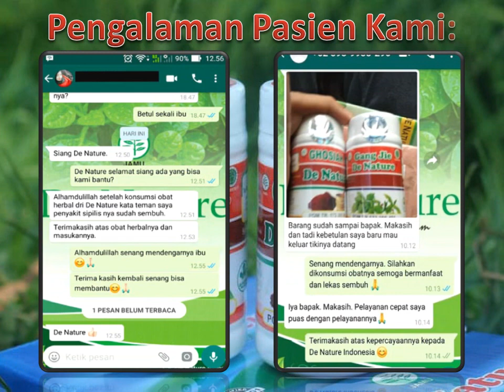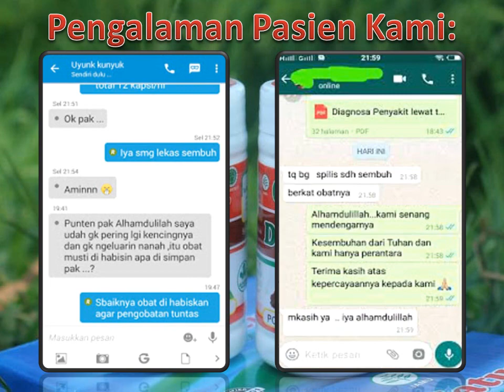Cara Penularan KENCING NANAH atau GONORE (GO)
Cara Penularan KENCING NANAH atau GONORE (GO) - Kencing Nanah atau Gonore (GO) adalah hal yang harus kamu waspadai sobat de nature, mengingat penyakit ini menular dan sering terjadi pada alat kelamin pria dan wanita.